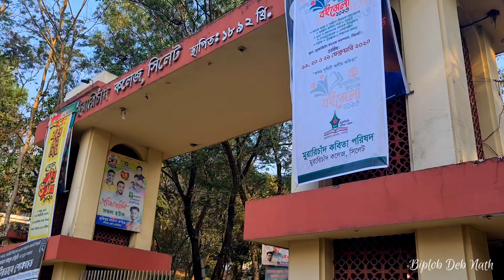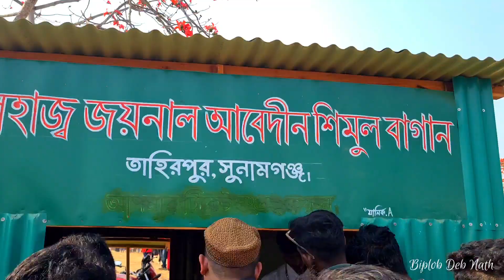সিলেট থেকে শিমুল বাগান সুনামগঞ্জ|Sylhet to Shimul Bagan Sunamganj| বাংলাদেশের সবচেয়ে বড় শিমুলবাগান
শিমুল বাগান সুনামগঞ্জ | Shimul Bagan Sunamganj | বাংলাদেশের সবচেয়ে বড় শিমুলবাগান |
Welcome to Shimul Bagun, a beautiful and serene destination nestled in the picturesque Sunamganj district of Bangladesh! In this YouTube video, we invite you to join us on a virtual tour of this breathtaking place.

Explore the mesmerizing Shimul Bagun, known for its vast wetlands adorned with the stunning pink and white water lilies, locally known as "Shimul" and "Bagun". Witness the serene beauty of the water lily fields, stretching as far as the eye can see, creating a mesmerizing carpet of colors against the backdrop of lush green vegetation.

Join us as we take a boat ride through the tranquil waters of Shimul Bagun, allowing you to immerse yourself in the peaceful surroundings and soak in the natural beauty of this unique landscape. Capture the captivating sights and sounds of birds chirping, the gentle rustling of leaves, and the gentle breeze that adds to the serene ambiance of the place.

Learn about the local culture and way of life as we interact with the friendly locals, who rely on the wetlands of Shimul Bagun for their livelihoods. Discover the traditional methods of water lily cultivation and how these flowers are an integral part of the local economy and culture.

As you watch this video, let yourself be transported to the tranquil and breathtaking Shimul Bagun in Sunamganj, Bangladesh, and be captivated by the sheer beauty and serenity of this unique destination.

shimul bagan
shimul bagan
sunamganj
shimul bagan tour
শিমুল বাগান
শিমুল বাগান সুনামগঞ্জ
শিমুল বাগান তাহিরপুর
শিমুল বাগান সুনামগঞ্জ ২০২৩
নীলাদ্রি লেক
বারিক টিলা
শহীদ সিরাজ লেক
জাদুকাটা নদী
সুনামগঞ্জ ভ্রমণ
একদিনে সুনামগঞ্জ ভ্রমণ
ভ্রমণ গাইড
sunamganj tour
niladri lake
barik tila
jadukata
joynul Abedin Shimul Bagan
Joynul Abedin Shimul Bagan Sunamganj
shimul bagan sylhet
shimul bagan vlog